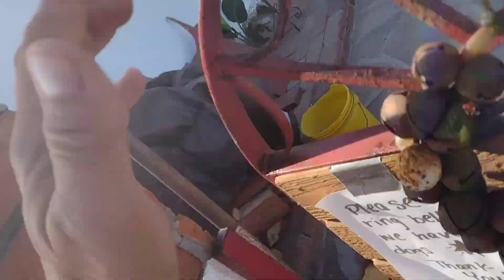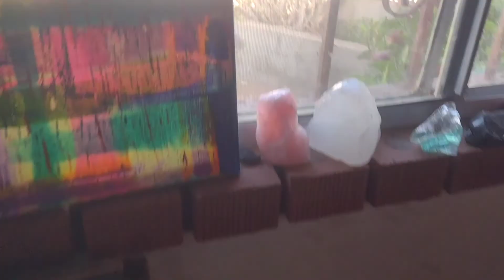Andaras Crystal Clearing Part 2.6 They Really Are Very Bashful 💗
V-Log August 25, 2022
Nothing like trying to film Andaras Crystals that just don't want to be filmed.
They are sooo funny.
First take is on the last video.
Second one didn't turn out either and got deleted somehow.
I am calling this one version 2.6 why? because it just simply typed that way on my phone. Ha.
Questions?